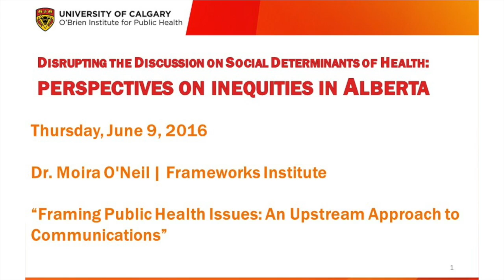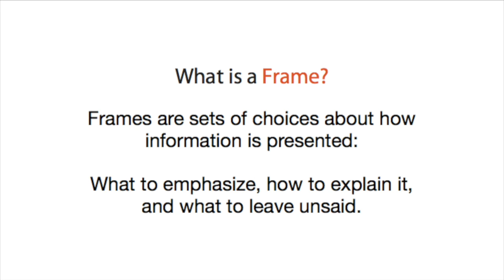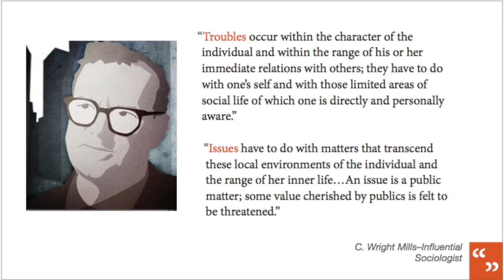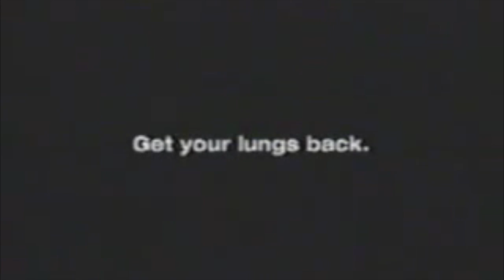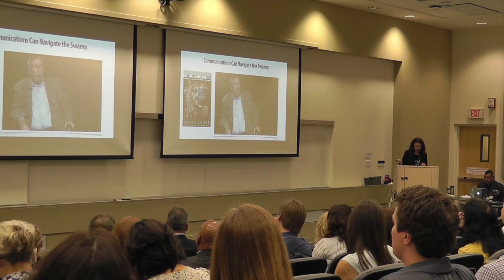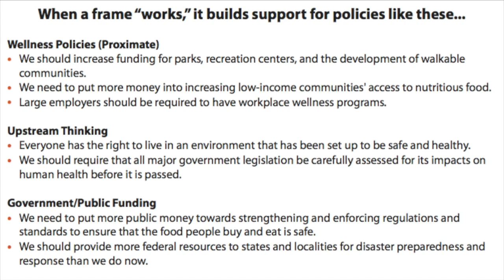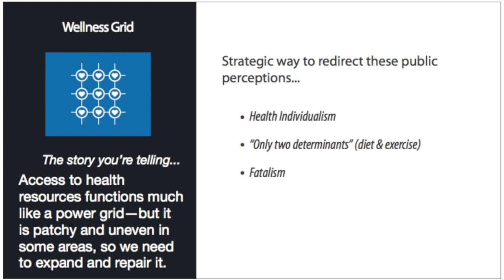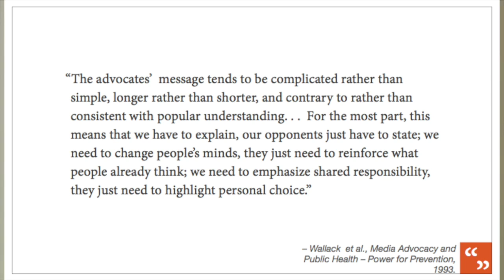Dr. Moira O’Neil: Framing Public Health Issues: An Upstream Approach to Communications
O'Brien Institute for Public Health Spring Forum 2016. Keynote: DR. MOIRA O’NEIL, Senior Researcher and Director of Interpretation at the FrameWorks Institute.